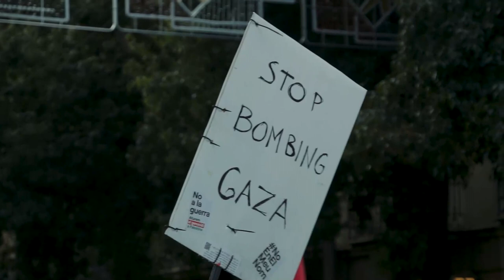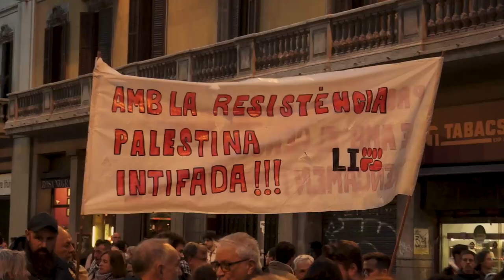Imatges de la manifestació per Palestina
Imatges de la manifestació per Palestina de dissabte 11 de novembre del 2023 a Barcelona